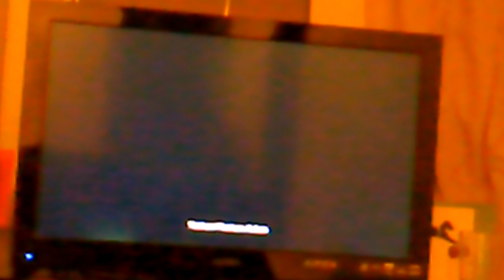Batman Arkham city part 1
Hey guys sorry about the recording I will try to fix it